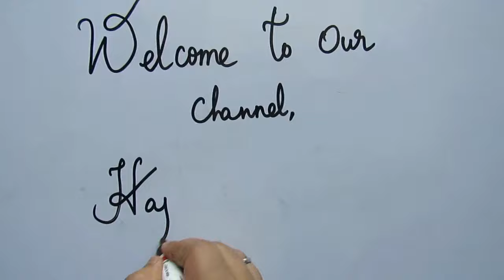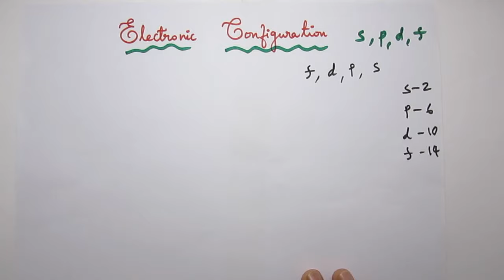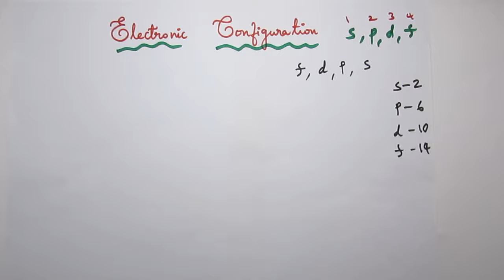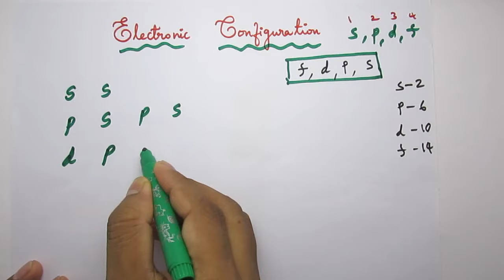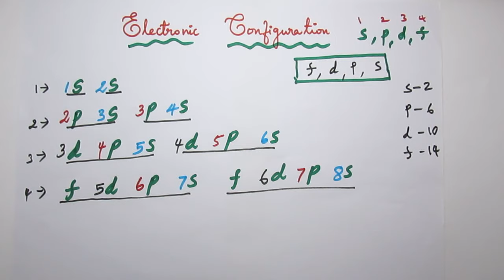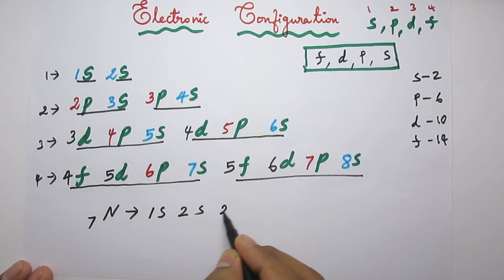Easy trick to learn and write electronic configuration/Explained in tamil/super trick for ele config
This video explains very clearly to write electronic configuration in easy way than auffbau's principle, after  watching this video you will be able to write electronic  configuration for all the elements.